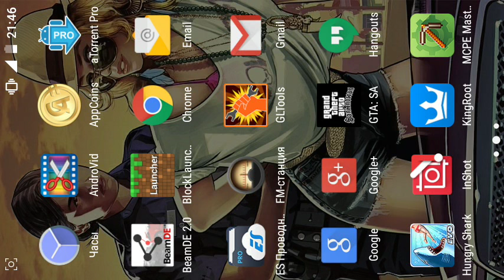Golem Mod для Minecraft PE 0.14.0